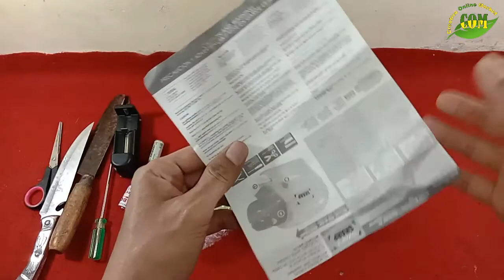LANGSUNG TES PENGASAH MULTIFUNGSI PISAU GUNTING OBENG GERGAJI PERALATAN DAPUR | SWIFT SHARP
LANGSUNG TES PENGASAH MULTIFUNGSI PISAU GUNTING OBENG GERGAJI DAN LAINNYA UNTUK PERALATAN DAPUR | SWIFT SHARP | COMTUBE OFFICIAL

Alat ini wajib dimiliki sebagai pelengkap untuk mengasah mempertajam alat-alat dapur seperti pisau gunting obeng gergaji dan lainnya, sangat recomended ya teman-teman :)

Di dalam video dijelaskan bagaimana menyusun baterainya juga ya, jadi alat ini tidak menggunakan listrik ya jadi memakai baterai AA atau A2.

Apabila ada pertanyaan langsung saja isikan pada kolom komentar dibawah. Bagi teman-teman yang ingin order langsung aja hubungi WA 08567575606 hanya satu nomor ini nggak ada nomor lain yang dipakai untuk order.

Untuk melihat produk lainnya teman-teman langsung klik aja lalu klik Lihat Katalog.

Terimakasih :)